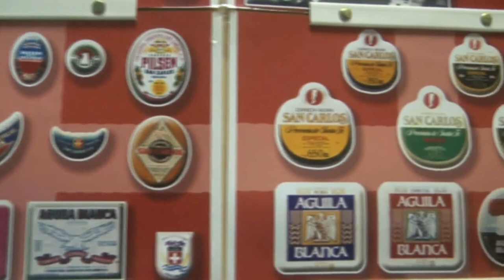E Perren - F. Varayoud - M. Nieremberger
Exponen objetos de la colonia en la Feria de Ciencias, Arte y Tecnología